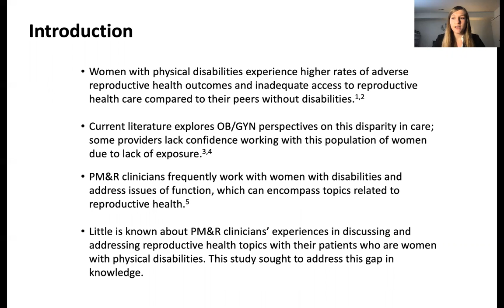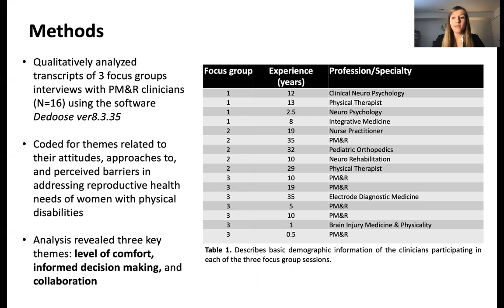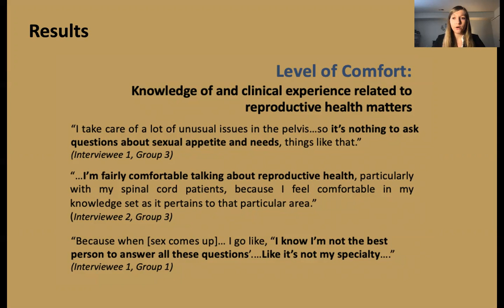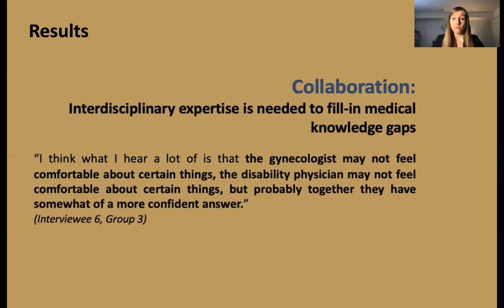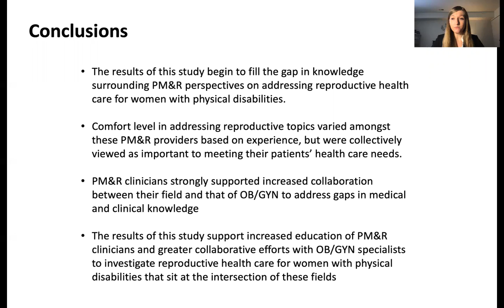Attitudes and Self-Assessment of PM&R Clinicians in Addressing Reproductive Health Care Needs -- DiM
TITLE -
Attitudes and Self-Assessment of Physical Medicine and Rehabilitation (PM&R) Clinicians in Addressing Reproductive Health Care Needs of Women with Physical Disabilities

AUTHORS -
Kaylie A Bullock; Edward J Rohn PhD; Claire Z Kalpakjian PhD MS; Nancy D Chiaravalloti PhD; Tamara Bushnik PhD FACRM

-- Diversity in Medicine Conference, March 6, 2021